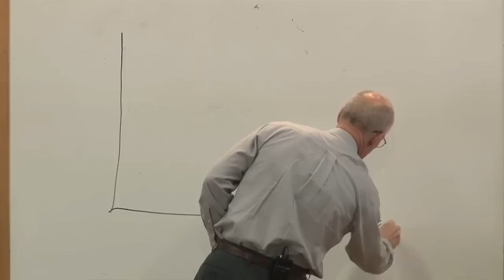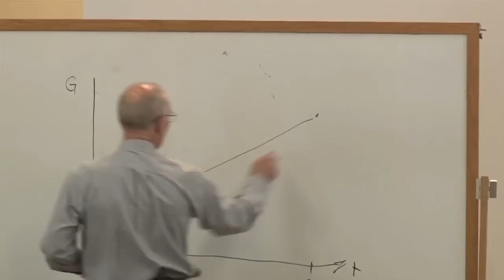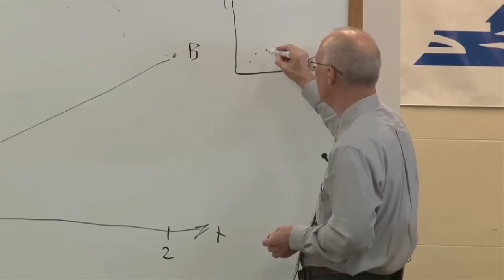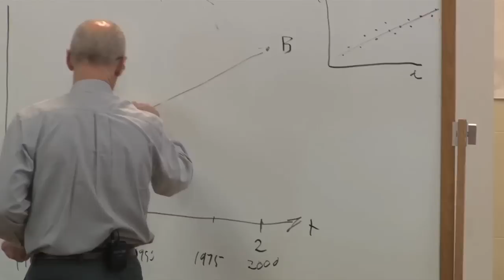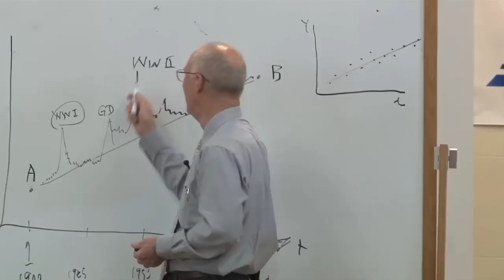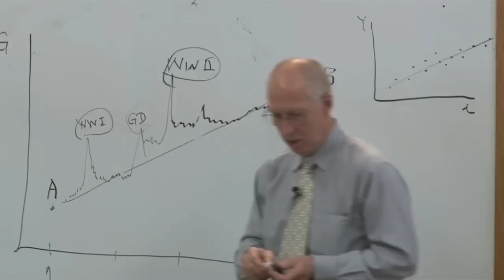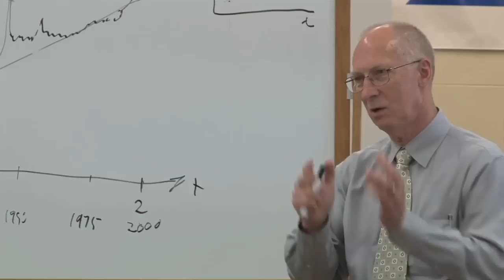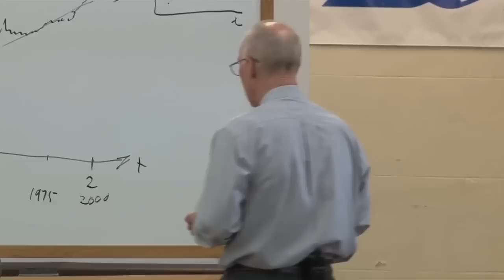Robert Higgs: A Century of Crisis and Leviathan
Robert Higgs discusses Crisis and Leviathan at the 2011 Challenge of Liberty College Summer Seminar.